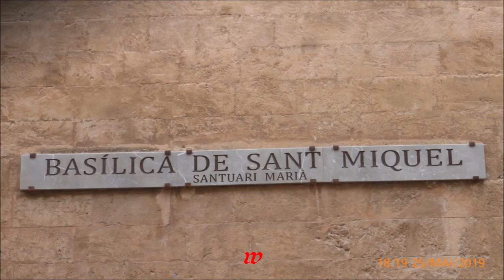Mallorca * Palma * Teil 4 * 25.05.2019